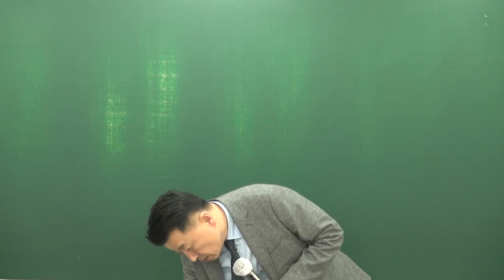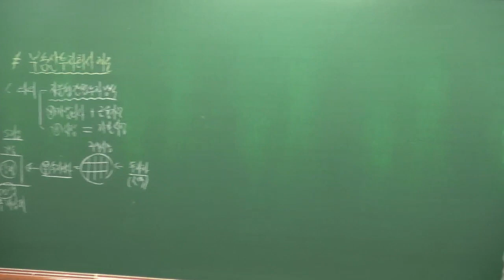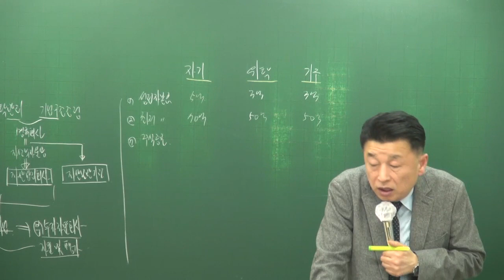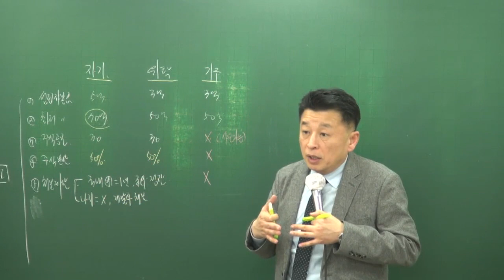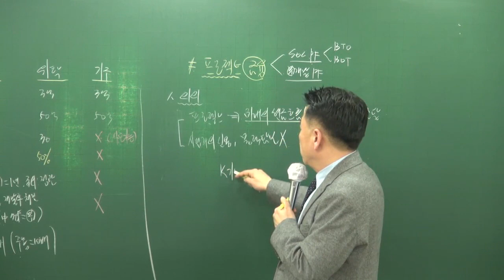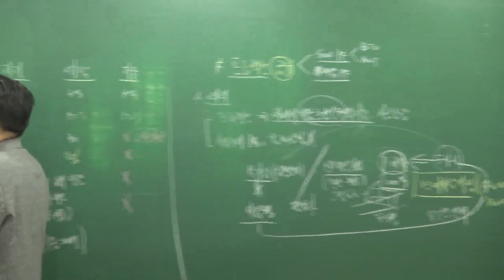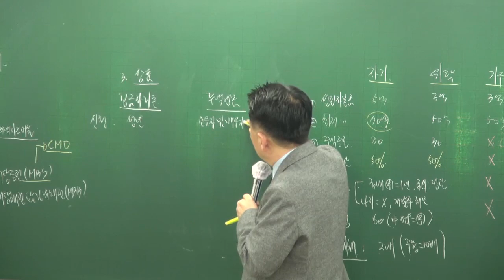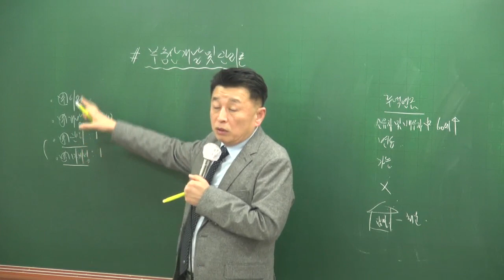[공전무] 2018년 부동산학개론 기본이론 2-24